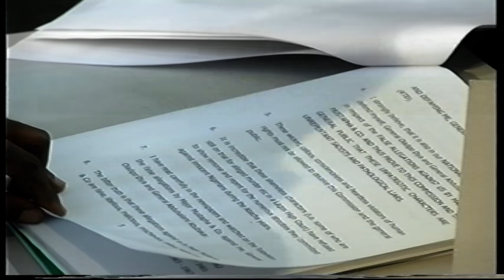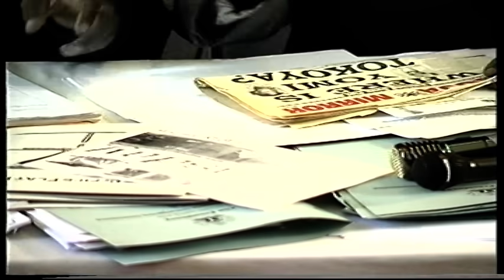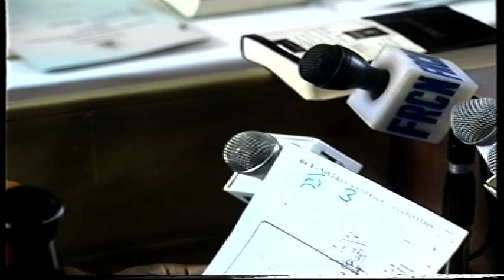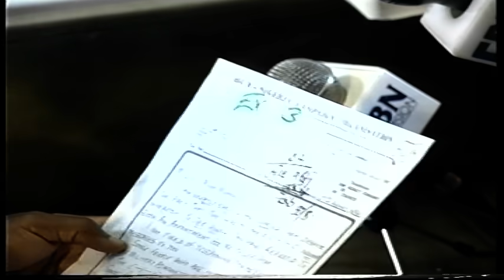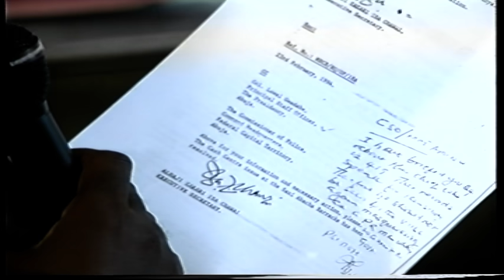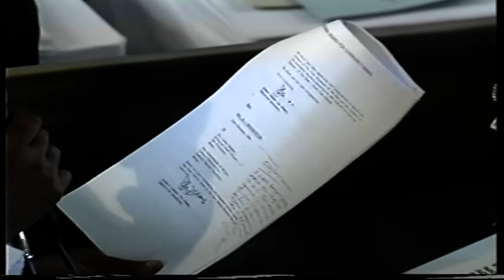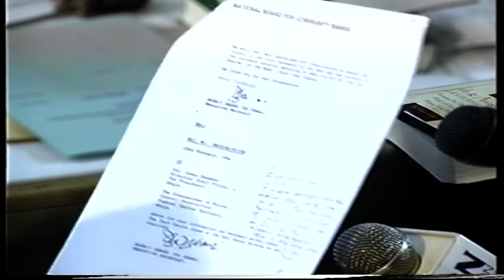Yomi Tokoya vs Major Hamza AL- Mustapha & Brig Gen Sabo